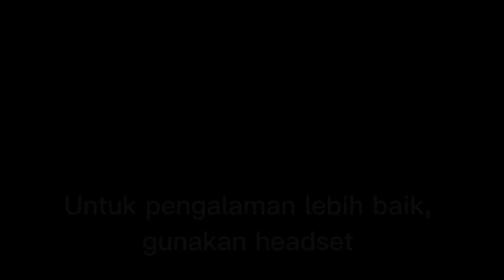Inside - Insightnoa feat Yuki Part 5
Kembali lagi bersama saya Noa, kali ini saya bersama Yuki akan memainkan game Inside, seperti apa keseruannya?, simak aja di video...